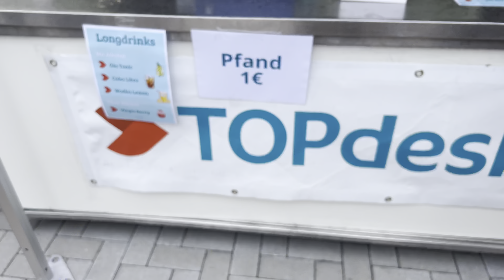Germany 🇩🇪 Vlog: Playing LACROSSE for the First Time in My LIFE | Unisport Kaiserslautern Daily Life